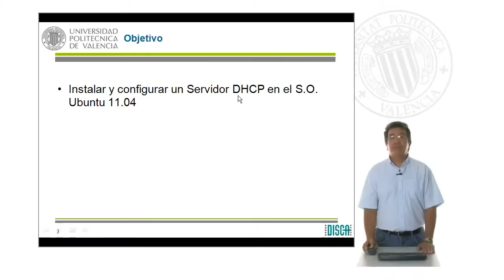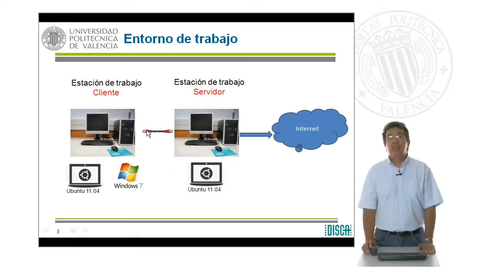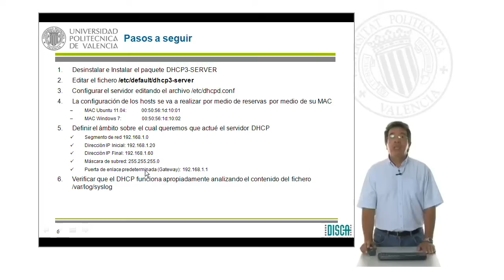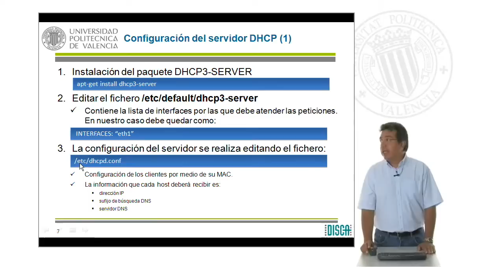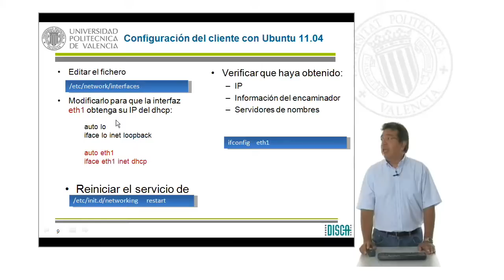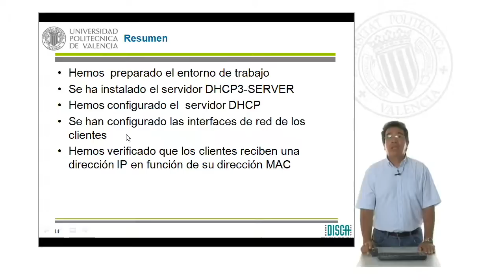Instalación y configuración de un servidor DHCP. Ubuntu 11.04| UPV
Título: Instalación y configuración de un servidor DHCP. Ubuntu 11.04

Descripción: Configuración de un servidor DHCP en el S.O. Ubuntu 11.04 Lemus Zúñiga, LG. (2011). Instalación y configuración de un servidor DHCP. Ubuntu 11.04.

Descripción automática: En este video se enseña a instalar y configurar un servidor DHCP en Ubuntu 11.04. Se requiere un ordenador con una máquina virtual funcionando como servidor y otro con dos máquinas virtuales actuando como clientes, una con Ubuntu 11.04 y la otra con Windows. Es aconsejable tener conexión a internet y tres tarjetas de red en total.

La configuración del servidor implica instalar el paquete dhcp3-server y editar archivos específicos para definir sobre qué interfaz operará el servidor y la configuración de red para los clientes. Se indica cómo determinar las direcciones MAC de los clientes y se configura el servidor para asignar un rango de IPs, una máscara de subred, puertas de enlace y otros parámetros.

Tras la instalación y configuración del servidor, se procede a ajustar las interfaces de los clientes para que reciban la IP de manera automática del servidor DHCP y se confirma la correcta asignación de IP y configuración de red mediante tests de conectividad.

Finalmente, se repasa todo el proceso realizado en el video, destacando la preparación del entorno, instalación y configuración del servidor DHCP, ajuste de interfaces de red de los clientes y la comprobación del funcionamiento correcto del servicio.

Autor/a: Lemus Zúñiga Lenin Guillermo